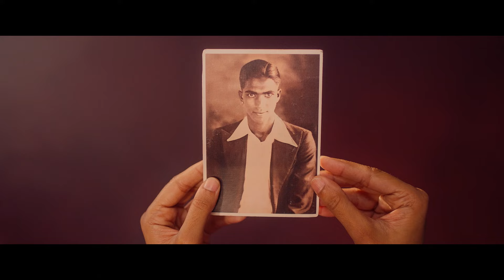Aachar & Co - Celebrating 25 Days | Ashwini Puneeth Rajkumar | Sindhu Murthy | PRK Productions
ಹಾಸ್ಯ ಮತ್ತು ಮನರಂಜನೆ ತುಂಬಿದ 1960ರ ದಶಕದ ಬೆಂಗಳೂರಿನ 'ಆಚಾರ್ & ಕೋ.' ಚಿತ್ರಕ್ಕೆ 25 ದಿನಗಳ ಸಂಭ್ರಮ.
Celebrating 25 days of 1960’s Bangalore that brims with nostalgia, humor and drama.

ನಿಮ್ಮೆಲ್ಲರ ಪ್ರೀತಿ ಹಾಗೂ ಆಶೀರ್ವಾದಕ್ಕೆ ಧನ್ಯವಾದಗಳು.
Thanks to the audience for showering an abundance of love on 'Aachar & Co.'

ನಿಮ್ಮ ಹತ್ತಿರದ ಚಿತ್ರಮಂದಿರಗಳಲ್ಲಿ ಈಗಲೇ ನಿಮ್ಮ ಟಿಕೇಟನ್ನು ಬುಕ್ ಮಾಡಿ.
In theatres near you. Book your tickets now.

PRK Productions Presents
"Aachar & Co."
Authentic Taste of Bangalore Since 1971

A delightful blend of nostalgia, humor & drama. It is a coming-of-age story of the siblings of a typical orthodox family as they explore the changes in patriarchy, arranged marriages, gender roles and education and work opportunities for women through the 1960s-70s of Bangalore.

Produced by Ashwini Puneeth Rajkumar and Gurudath A Talwar
Directed by Sindhu Sreenivasa Murthy

Executive Producers - K B Puttaswamy, Satish V (PRK Productions)
Anand Akalwadi, Boris Kenneth (DO Creative Labs)
Music Director - Bindhumalini
DOP - Abhimanyu Sadanandan
Story & Screenplay - Sindhu Sreenivasa Murthy, Kanan Gill
Dialogues - Trilok Trivikrama
Art Director - Vishwas Kashyap
Creative Producer - Dannilla Donald Correya
Editor - Ashik Kusugolli
Trailer Edit - Ujwal Chandra
Costume Stylist - Inchara Suresh
Sound Design & Edit - Sync Cinema
Sound Mix - Aravind Menon
VFX - Rumble Studios
PRK Social Media Designs - Jayanth S Kashyap
Subtitles - Prakruthi N Banwasi

PRK Audio Team:
Satish V
Gururaj Gangemane
Jayanth S Kashyap